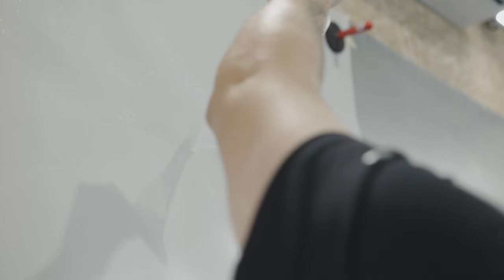Porsche 911 GT3 | FULL Detail & Paint Protection (Automotive Detailing)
Having undergone an extensive respray this Porsche 911 GT3 was in much need of some refinement & paint protection courtesy of GYEON's Enhance PPF. Enjoy the process.

⬇️ LINKS BELOW TO ALL THE PRODUCTS WE USE ⬇️
HYDROPHOBIC COATING
WHEEL CLEANER
BUG & GRIME REMOVER
SNOWFOAM 1L
WASH SHAMPOO
IRON FALLOUT REMOVER
TAR REMOVER
CLAY LUBE
INTERIOR DETAILER
QUICK DETAILER
TYRE SHINE
PREP SPRAY
TYRE CLEANER
GLASS CLEANER
CERAMIC DETAILER
ANTI HOLOGRAM POLISH
CERAMIC COATING
TRIM COATING

PRESSURE WASHER
AIR DRYER
DETAILING BRUSHES
WASH BUCKET
WASH MITT
DRYING TOWEL
MICROFIBRE CLOTH
WHEEL CLEANING BRUSHES

THE CAMERA GEAR WE USE :
CAMERA FOR VIDEO
CAMERA FOR PHOTOS
LENS WE USE
TRIPOD WE USE
MICROPHONE WE USE